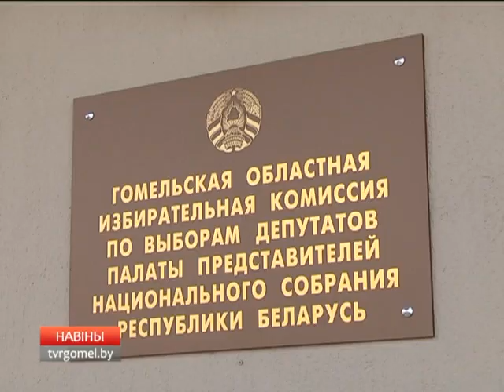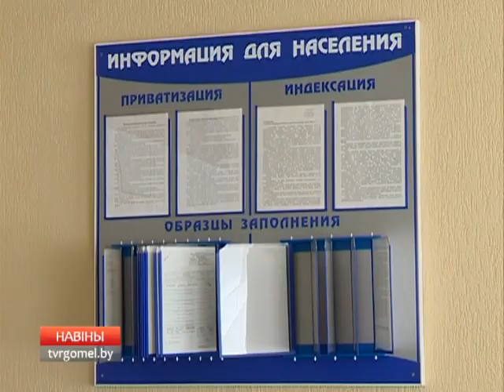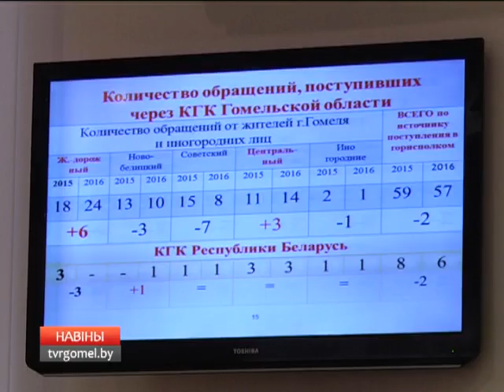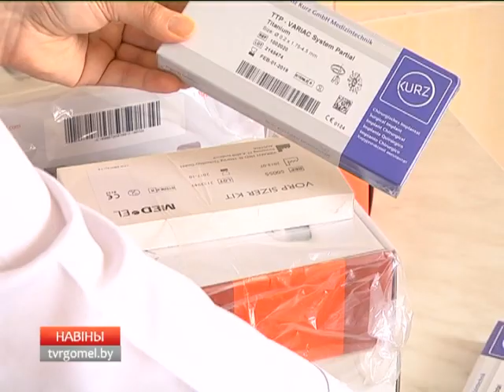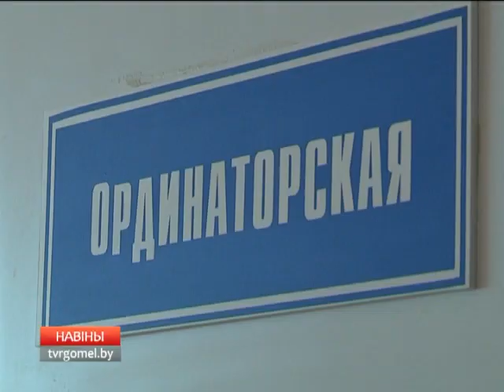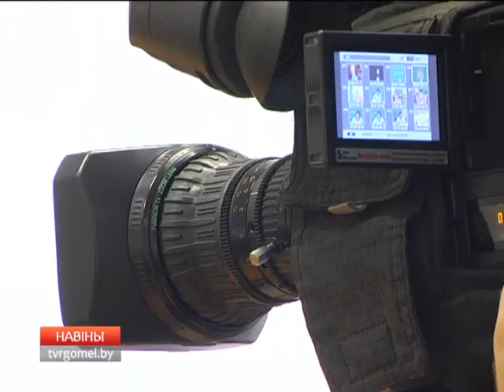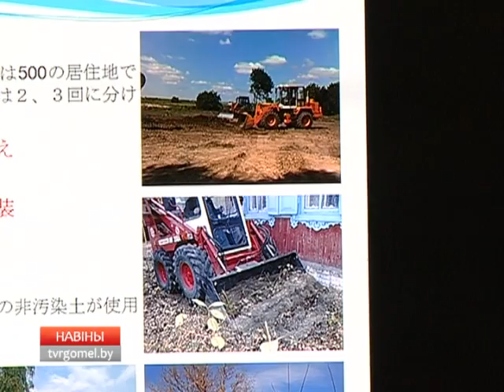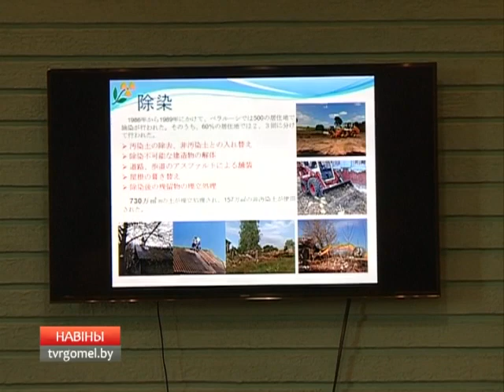02 08 2016 НОВОСТИ Б1